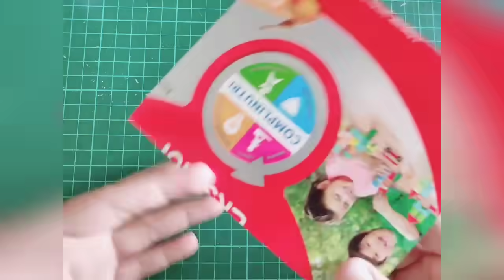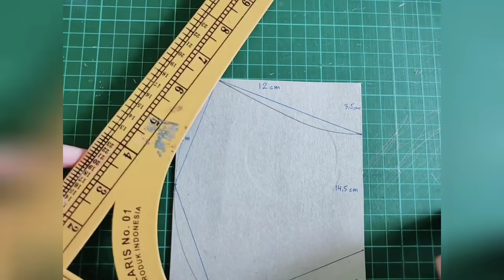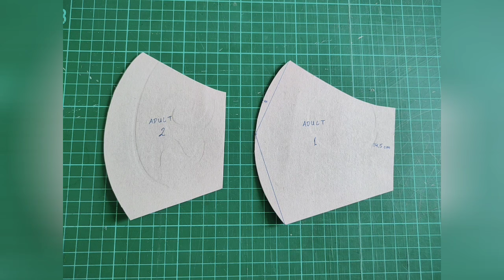MODEL 2 | DIY Fabric Mask with a replaceable filter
How to make a face mask with filter pocket at home.

Making a face mask at home is fast and easy to do. We can create the fabric mask according to our wishes. We can use a cloth that is comfortable to wear as a mask. With a simple face mask pattern, we can make our own mask by following the tutorial in this video. We can modify the cloth mask size according to ours. And we can make the fabric mask with filter pocket or replaceable filter. This video is suitable for beginners, because it is easy to follow. If you don't have a sewing machine, you can still sew the mask by hand.

Thank you very much for your appreciation.